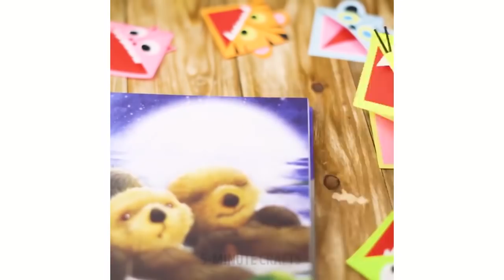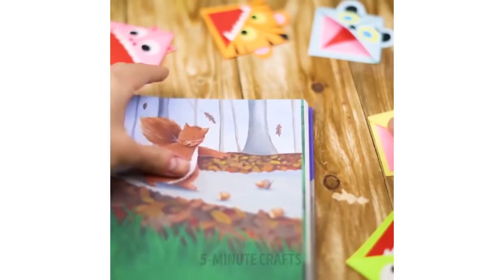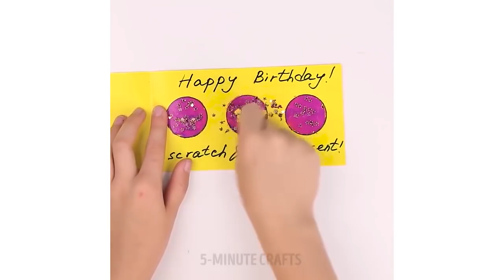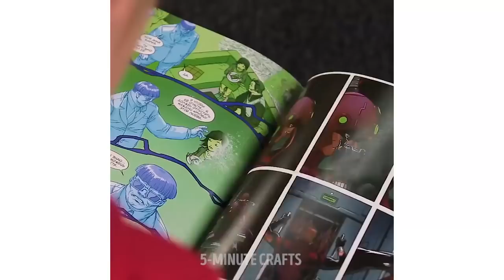ПОДБОРКА ПОДЕЛОК, КОТОРАЯ ЗАСТАВИТ ВАС ВЛЮБИТЬСЯ В РУКОДЕЛИЕ